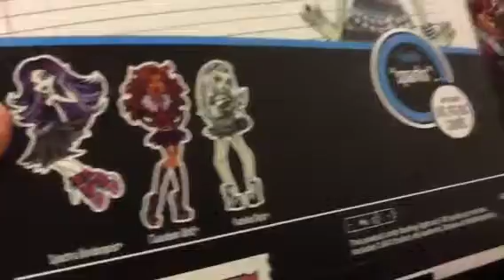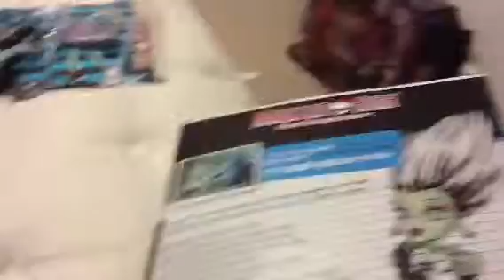Some Stuff I forgot to tell about Ghouls Alive Frankie!